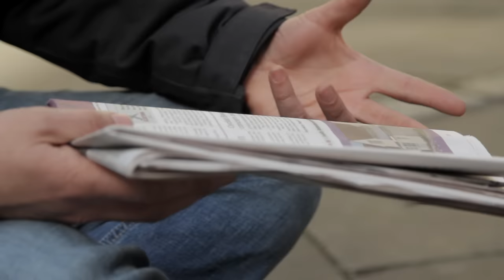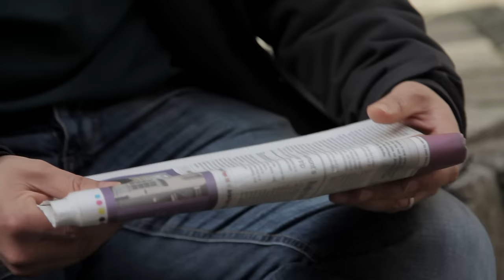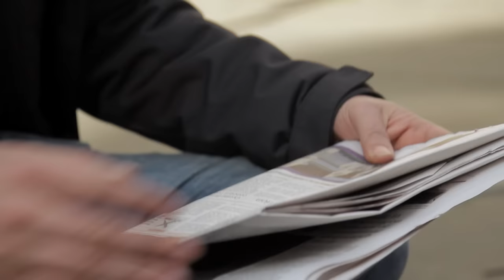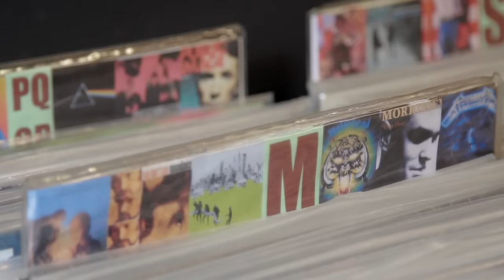Creative Writing Masterclass with Phil Earle: Inspiration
Want to know how to find inspiration and ideas for creative writing? Allow children's and young adult fiction author Phil Earle to inspire you with his top tips from picking up newspapers to eavesdropping.